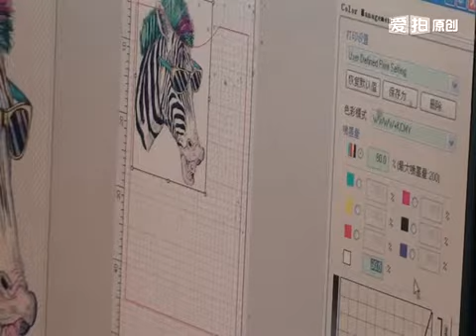t shirt printing machine to test printing black t shirt.flv